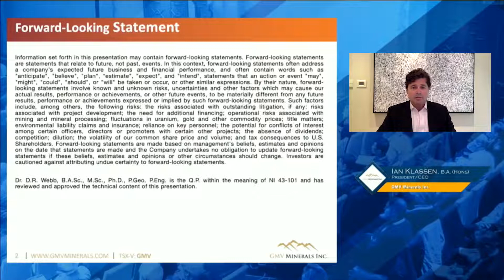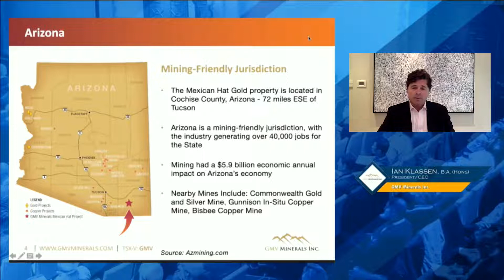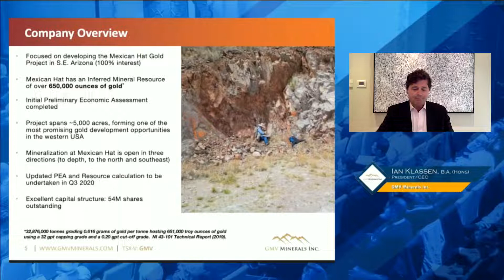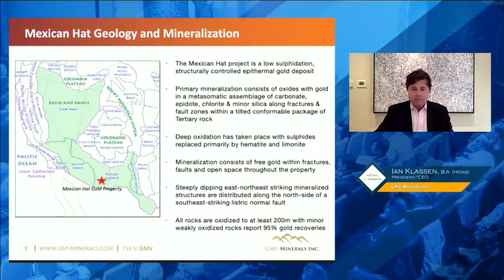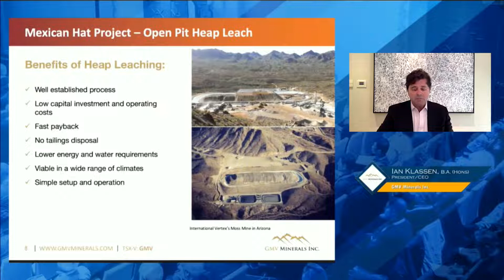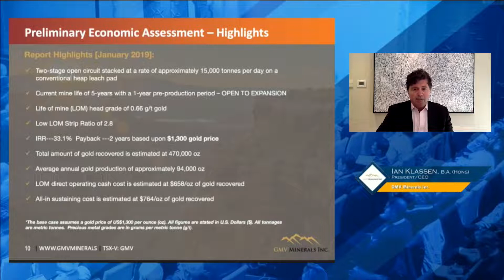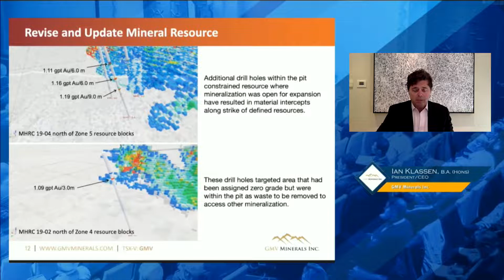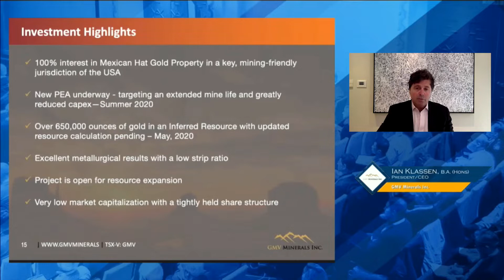Ian Klassen of GMV Minerals Inc. at the Virtual Metals Investor Forum on Thursday April 30th 2020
Ian Klassen, President/CEO of GMV Minerals Inc. at the Virtual Metals Investor Forum on Thursday April 30th 2020